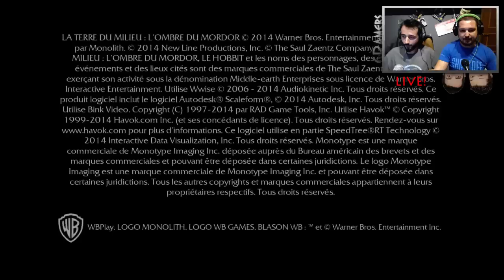Live παρέα με τον Γκόλουμ. Τα παίζουμε με τη σκιά του Μόρδορα [2]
Βόλτες μέσα στα κόπρανα των Όρκς και του Σμήγκολ.